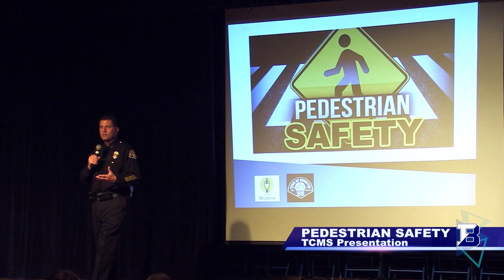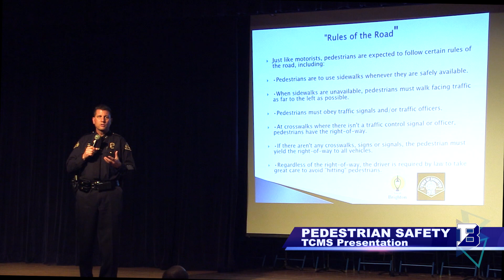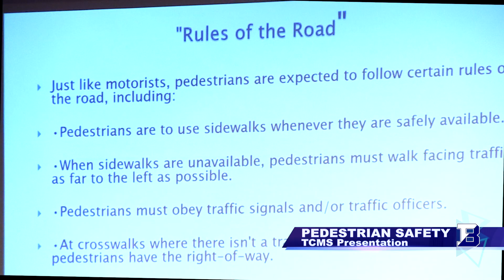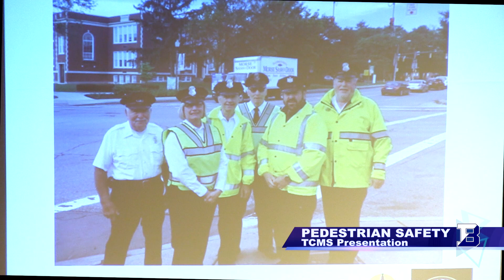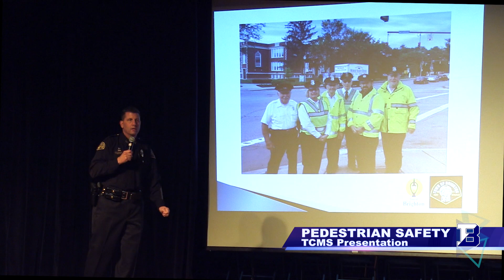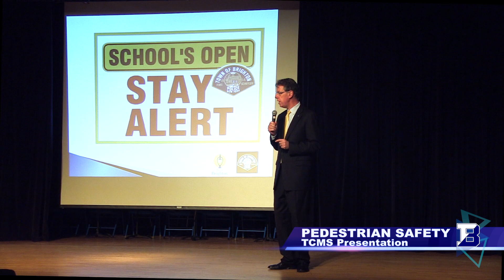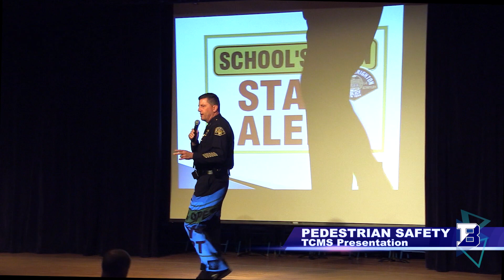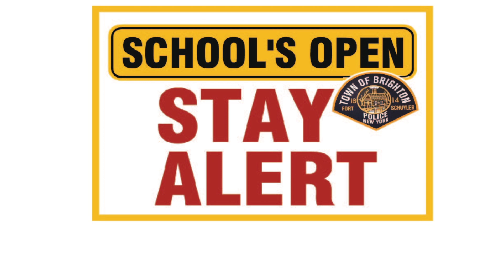PEDESTRIAN SAFETY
The Town of Brighton and Brighton Central School District have launched a new pedestrian safety initiative. Signs have been posted in and around the Twelve Corners area reminding drivers to stay alert for pedestrian activity.